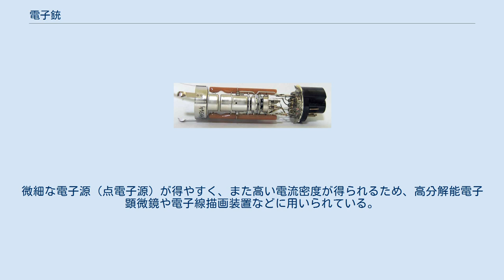電子銃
ブラウン管の電子銃 電子銃（でんしじゅう、英語: Electron-gun,英語: e-gun）とは、固体中の電子を高熱や高電界により空間に放出させ、これを電界により加速すると共に、電子レンズにより電子線をビーム状に収束させて照射する装置。
 電子を放出する陰極（カソード）は、熱電子銃ではフィラメント、電界放出型電子銃やショットキー電子銃ではエミッタと呼ばれる。
 熱電子放出型では、固体中の電子を空間に取り出す電子源（エミッタもしくはカソード）には、熱エネルギにより電子放出を行う。
安価に安定な電子源が得やすいため、ブラウン管などに広く用いられている。
加熱しているためアウトガスの吸着が少なく、長寿命で安定的な電子線放出が行える。
 電界放射型 (Field Emission)では、高電界により固体表面近傍のポテンシャルバリアを薄くすることで、量子力学的トンネル効果を利用して空間に電子を取り出す。
微細な電子源（点電子源）が得やすく、また高い電流密度が得られるため、高分解能電子顕微鏡や電子線描画装置などに用いられている。
 ^ “量子ビーム科学研究施設”. 大阪大学産業科学研究所. 2021年7月21日閲覧。